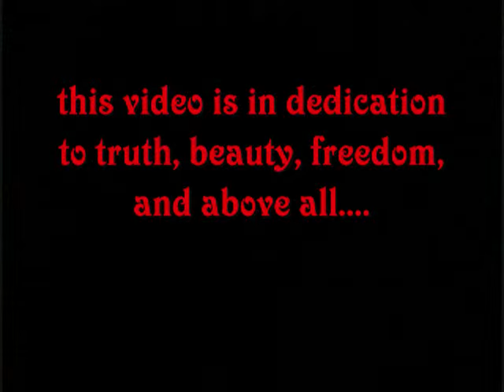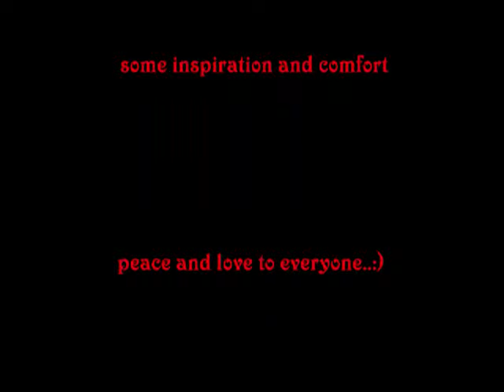the greatest thing you'll ever learn....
this is a video i made depicting scenes from one of my all time favorite movies, moulin rouge..i had made one previous to this but was unable to upload it do to a copyright  infringment on the music i used from the movie, originally the song i was going to use wss "come what may" sung by nicole kidman and ewan mcgregor..(my favorite actor..lol), but i found that this song by within temptation worked just as well, one of my favorites as well..:) hope you all enjoy

joanie